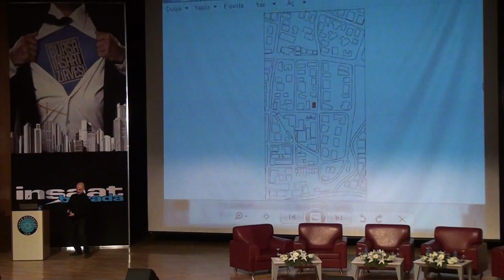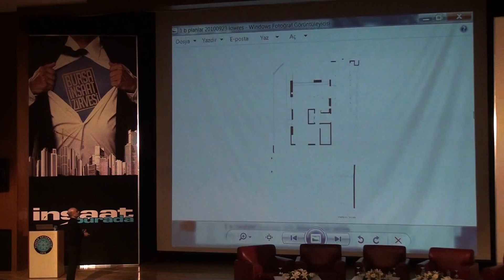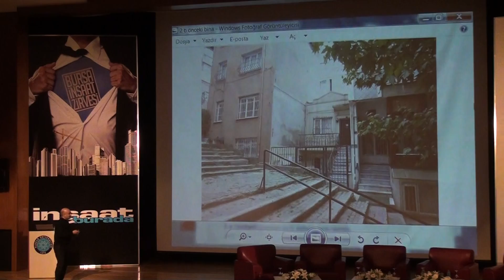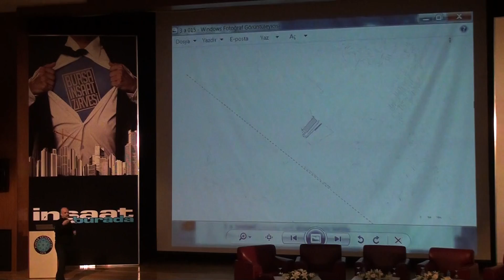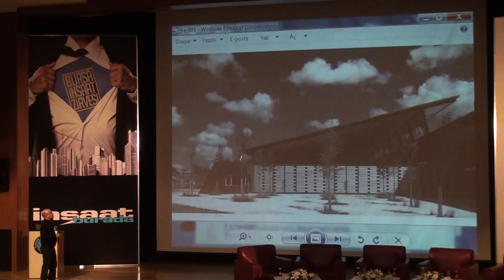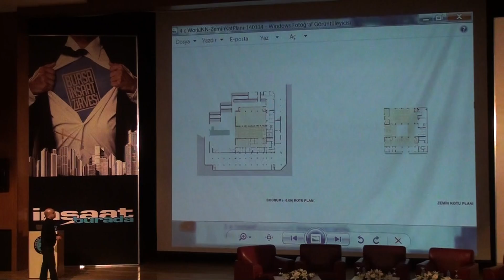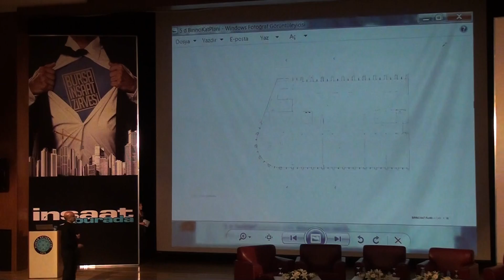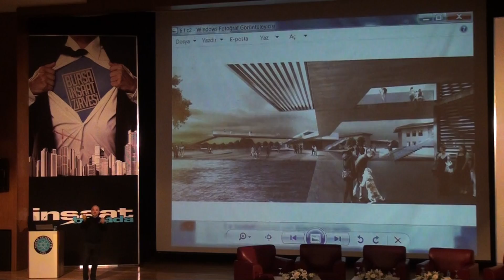2.Bursa İnşaat Zirvesi - Mimar Can Çinici Özel Sunum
2.Bursa İnşaat Zirvesi - Mimar Can Çinici Özel Sunum